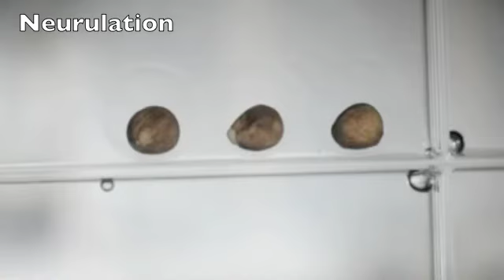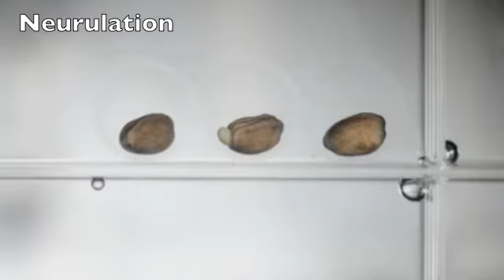Ambystoma maculatum Embryonic Development Timelapse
This is a three day time-lapse of a field-collected spotted salamander clutch. We were able to start the time-lapse before the first cell division, and keep it running into organogenesis. Images were captured with a Cannon Digital Rebel XTi at 2 minutes/frame.

This time-lapse was part of a project in "Symbiosis" (Bio 221) at Gettysburg College.